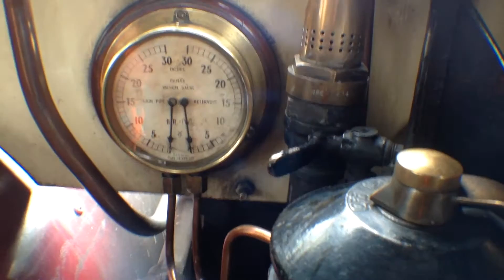Cyprus Railways revisited - back to the future - Greek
We go to the lovely Wales countryside to experience a wonderful narrow gauge railway very similar to one we had in Cyprus until 1951. I hope you enjoy it.